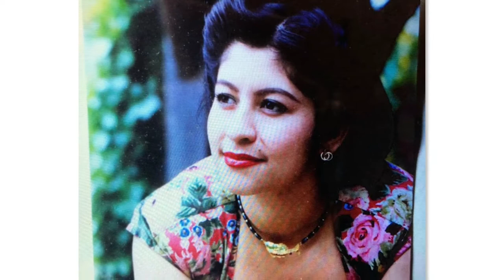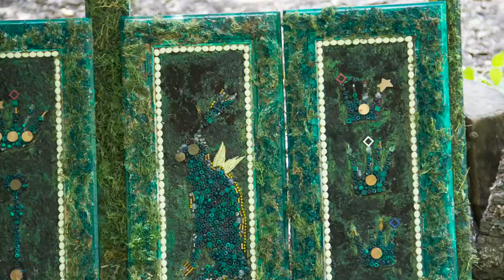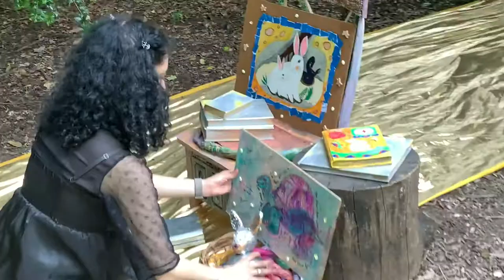2020 AnkhLave Garden Project Fellow: Christine Sloan Stoddard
Christine Sloan Stoddard
“Rabbit’s Storytelling Throne”
Location: Queens Botanical Garden, in the Arboretum

AnkhLave Arts Alliance, Inc. works to to highlight black, indigenous and people of color (BIPOC) in contemporary art. AnkhLave has selected six female Queens-based artists of color, the 2020 AnkhLave Garden Fellows, to create site specific art installations within the grounds of Queens Botanical Garden (QBG). They consist of five immigrant artists and one first-generation US citizen. Due to COVID-19, AnkhLave Arts Alliance, Inc. interviewed them and recorded their social distanced art installations for a virtual audience.

By presenting artists and art-making in a nontraditional setting like the QBG, AnkhLave aims to promote BIPOC artists who represent and reflect the Garden’s visiting audience.

This project is made possible by the Queens Council on the Arts with public funds from the New York City Department of Cultural Affairs in partnership with the New York City Council.

Rabbit’s Storytelling Throne is a fanciful installation that celebrates storytelling and the place rabbits hold in folk traditions around the world. Made largely from recycled and salvaged materials, the piece pays homage to QBG’s landfill history.

Christine Sloan Stoddard is a Salvadoran-American author, artist, and film/theatre-maker. She is the founder of Quail Bell Press
& Productions, which most recently published Her Plumage, an anthology of women’s writings, and is currently working on an anthology of contemporary Black writing. Above all, Christine loves telling stories, through imaginings often merged across media. Most of her work is fictional, parafictional, dramatic, and poetic. Her single author books include Heaven is a Photograph, Naomi & The Reckoning, Desert Fox by the Sea, Belladonna Magic, Water for the Cactus Woman, and other titles. She is a Visible Poetry Project filmmaker, Table Work Press award-winning playwright, and Puffin Foundation emerging artist. She was the first-ever artist- in-residence at Lenox Hill Neighborhood House in Manhattan and Brooklyn Public Library-Eastern Parkway Branch.

For more on Ankhlave Arts Alliance, Inc. programming, visit us

And visit the Queens Botanical Garden website for more details on the AnkhLave Garden Project